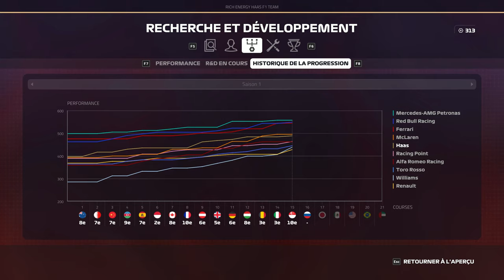F1 2019 - Carrière #16 : Mauvais calcul ...